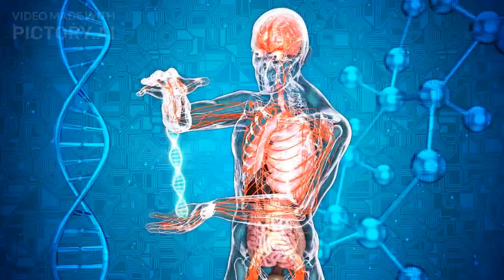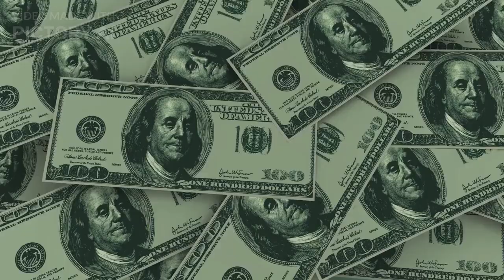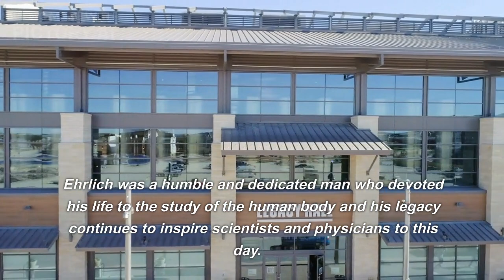Biography and History of paul ehrlich. paul ehrlich over population.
Paul Ehrlich was a German physician and scientist who lived from 1854 to 1915. He is best known for his work in the field of immunology and for his groundbreaking theories on the use of chemicals to treat disease. Ehrlich is considered one of the founding fathers of chemotherapy and his ideas laid the foundation for the development of modern antibiotics.
Ehrlich was born in the Kingdom of Prussia in 1854 and studied medicine at the University of Leipzig. After completing his studies, he worked as a physician in several hospitals before becoming a professor of pathology at the University of Frankfurt in 1878. Ehrlich was fascinated by the workings of the human body and he devoted much of his life to the study of physiology and immunology.

paul ehrlich
paul ehrlich stanford
paul ehrlich population bomb
paul ehrlich predicted that
which of the following is not associated with the work of paul ehrlich?
paul ehrlich warned of the dangers of __________.
what did paul ehrlich bring to focus
paul ehrlich sifilis
pippa ehrlich paul ehrlich
paul ehrlich and e.o. wilson offered a number of reasons to protect biodiversity. what were they?
paul ehrlich argued that overpopulation was responsible for environmental problems.
where was paul ehrlich born
the first antibiotic was discovered by paul ehrlich.
paul ehrlich contribution to microbiology
paul ehrlich born
paul ehrlich weg bad homburg
three of the statements below are reasons paul ehrlich
three of the statements below are reasons paul ehrlich and
paul ehrlich updated his early projections because his original ideas underestimated
paul ehrlich schule höchst
paul ehrlich schule chemietechniker
paul ehrlich predicted that world population growth was largely effected by
dr. paul ehrlich predictions
2015 stanford study paul ehrlich
the view held by both malthus and paul ehrlich suggest that depletion of resources